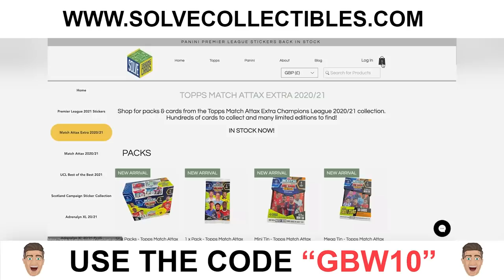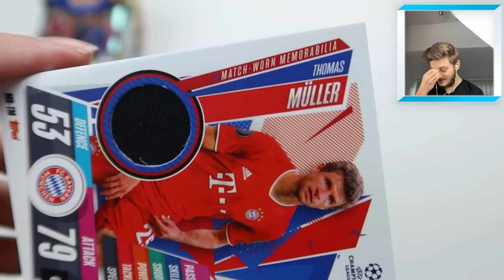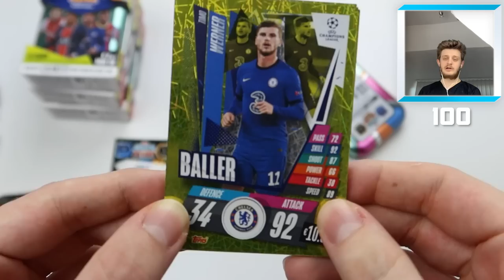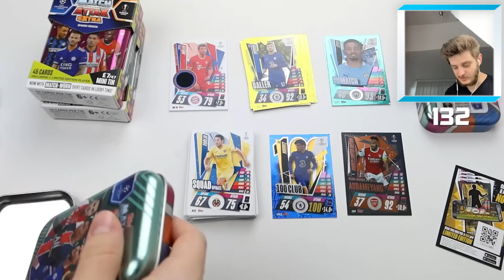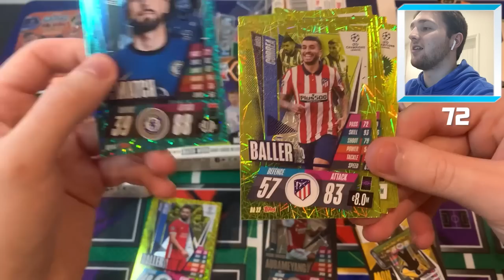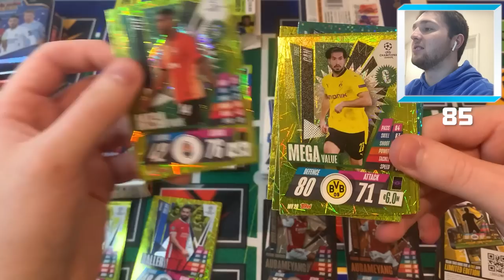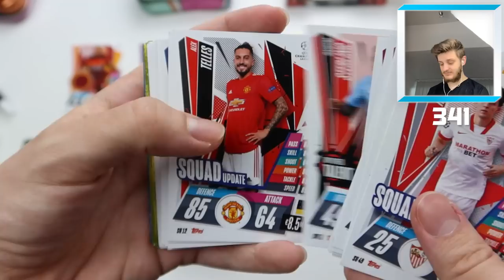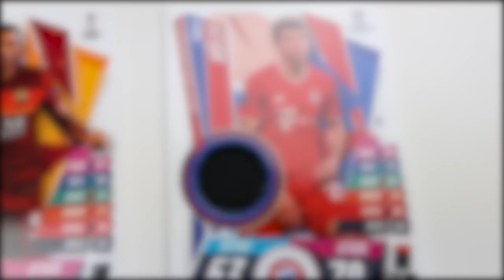😱2 SHIRT CARDS!!! | Match Attax Extra 2021 - MINI TIN *BATTLE*!! (8 tins opened!)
I managed to find TWO MATCHWORN SHIRTS inside my Match Attax Extra mini tins in a battle against Toby aka Football Collectibles!

This is a brand-new collection from Topps and it is the return of their Match Attax Extra sets for the 2020/21 Champions League and Europa League season!

As you can tell from the title, we did manage to get very lucky in this opening indeed- with not one, but TWO Matchworn Shirt/ Relic cards being pulled! Absolutely crazy!

Let us know down in the comments section if you are collecting this collection! It is a great set and so much fun- with so many new innovative cards! Which is your favourite subset?!

Here is a link to Topps.com where you can order some of the brand new cards:

A reminder, Solve Collectibles are stocking these fantastic new cards, and you can get them a little bit cheaper if you use the discount code - "GBW10"- as you will obtain a cheeky 10% off your order! What's not to love?! Here is a link to Solve Collectibles' Match Attax Extra range:

💷Needing those last few cards to finish your collection?

OR,